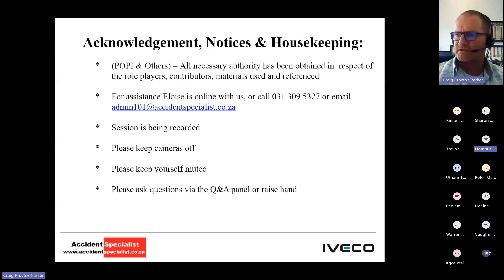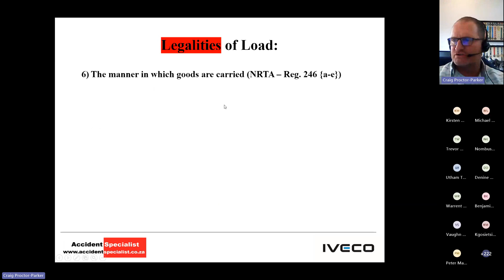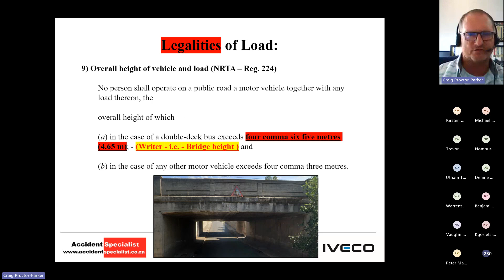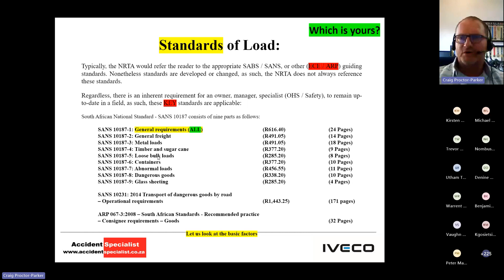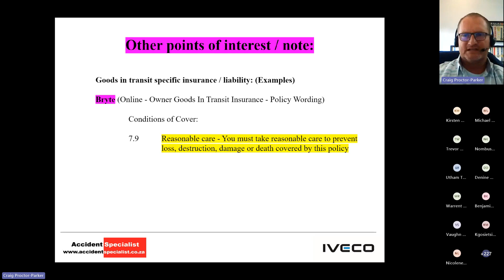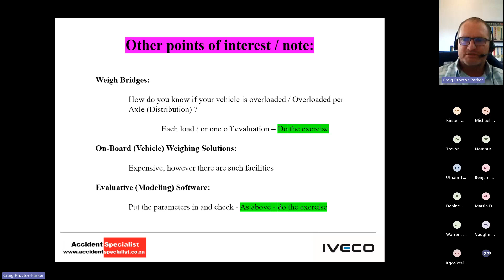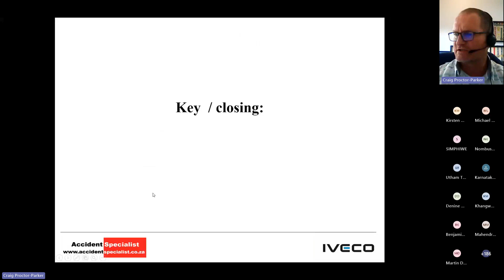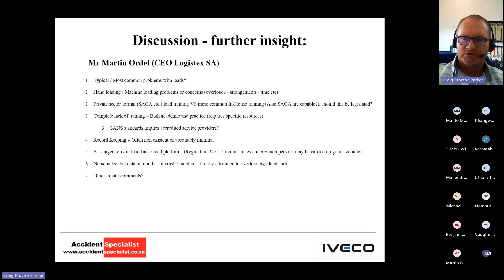Recording of online session - Securing of Loads on Vehicles